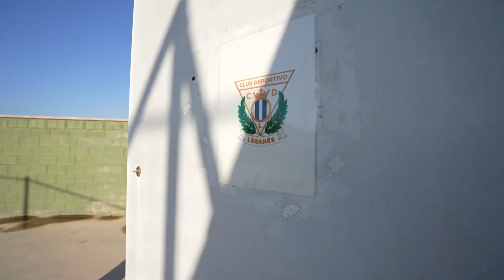🎥 INSIDE | El C.D. Leganés de pretemporada en Pinatar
Así es un entrenamiento del C.D. Leganés en San Pedro Del Pinatar, Murcia, donde está realizando un stage de pretemporada de una semana para enfrentarse a tres equipos.